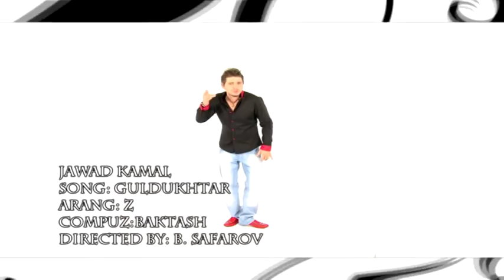Jawad Kamal - Gul Dukhtar HD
Jawad Kamal - Gul Dukhter 2012 song Mast Song ...